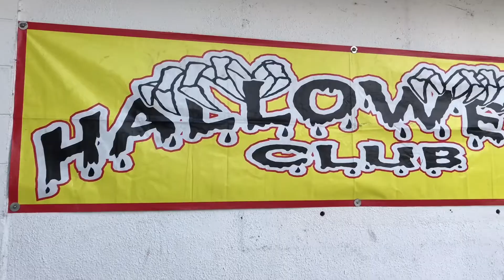160 review on the PGO watch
Welcome to the Jessiker Family.

More Pokémon YouTube Channels Links